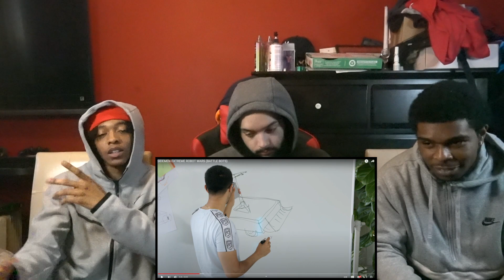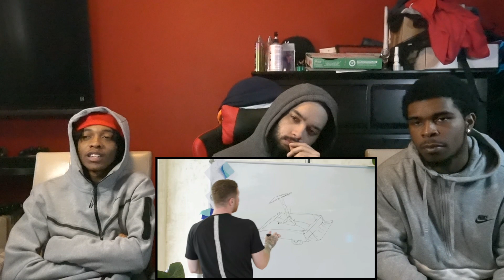DEMOLISHED THE ROBOT 😭💀| AMERICANS REACT TO SIDEMEN EXTREME ROBOT WARS (BATTLE BOTS)